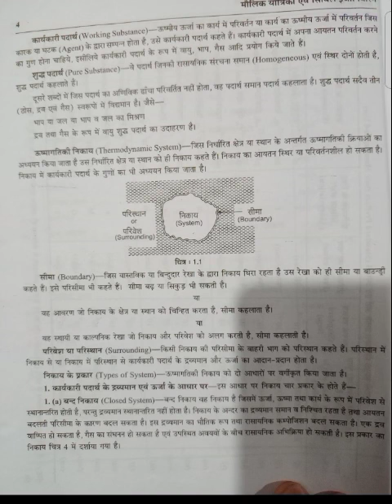BME Part 2 ,May 15, 2021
BME Part 2 By RP